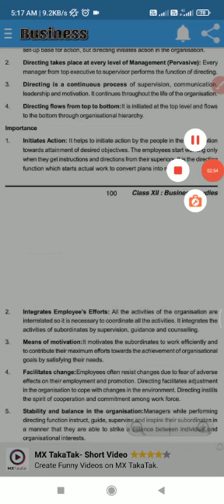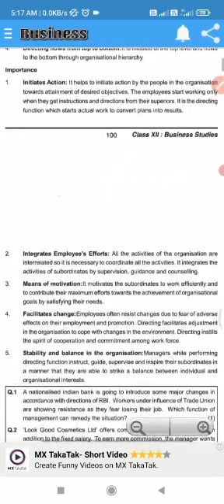nios business class 12 319 directing video 1